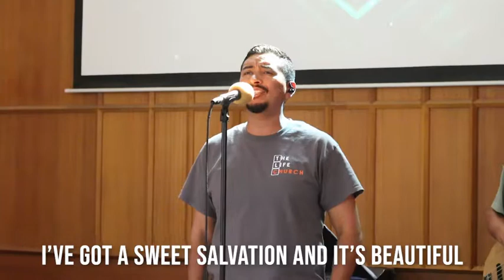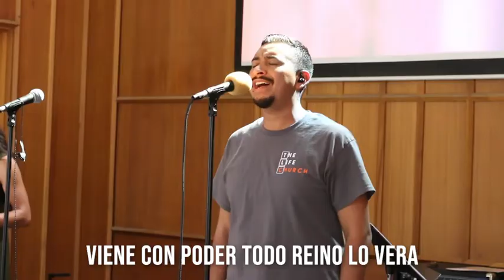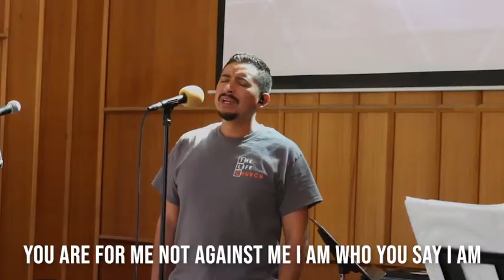Worship with the TLC band today 5.17.20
Let's join the heavenly choir in worshiping our Father today!